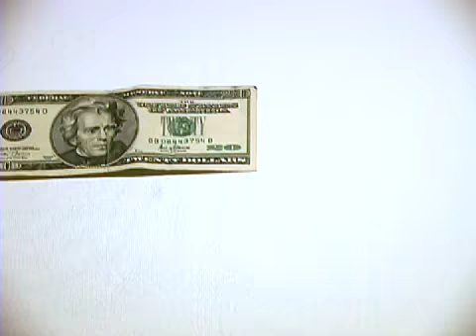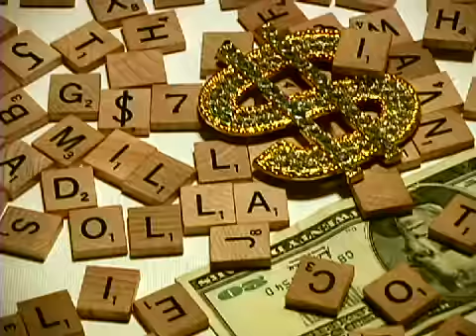GOOD Magazine: What's in a Word.com